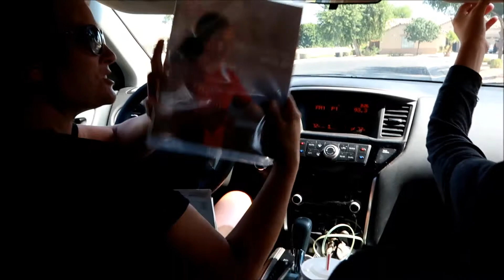CHOOSING A COLLEGE! | ARIZONA COLLEGES!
Today I sit down and start looking at colleges! What do you think about me going to college? I can’t believe that this is my last year of high school.

Parents: Jen and Dave

Brothers:
.Eli
.Nate
.Jacob
.I come after Eli which my name is Greg or Gregory